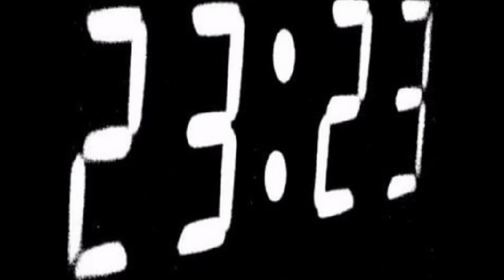Redge @ FranchessFestoch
Redgelive